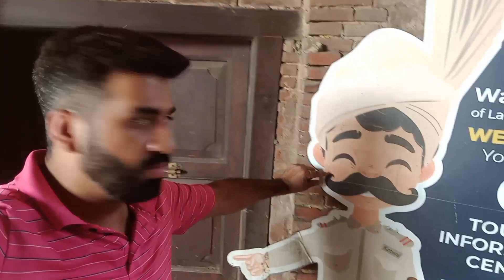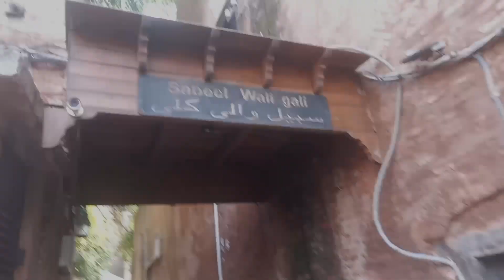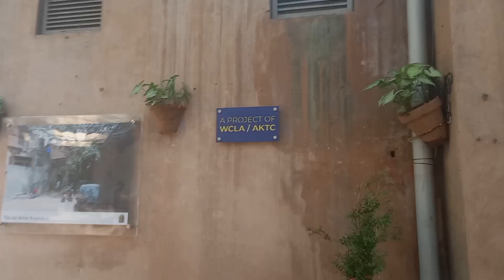Desi Breakfast- Makhan Lassi Nashta in Dehli Gate Lahore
Desi Breakfast Makhan Lassi Nashta In Dehli Gate

nashta
lahori nashta
desi nashta
dehli gate
androon lahore nashta
dehli
best nashta in lahore
nashta at dehli gate
makhan nashta dehli gate
famous nashta in lahore
best nashta
nashta in lahore
delhi gate nashta
nashta delhi gate
makhan nashta
subah ka nashta
dilli ka famous nashta
best desi nashta
pure desi nashta
androon ka nashta
nashta murgh curry
lahore desi nashta
halwa pori ka nashta
dehli gate lahore
famous rewari nashta